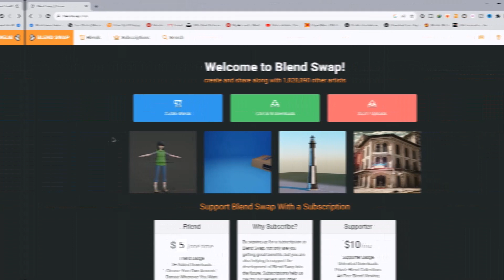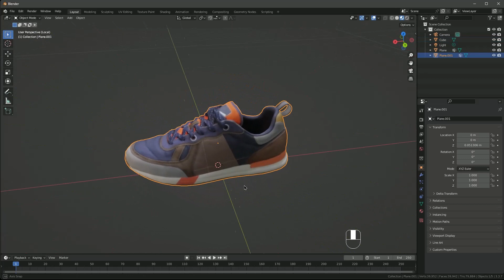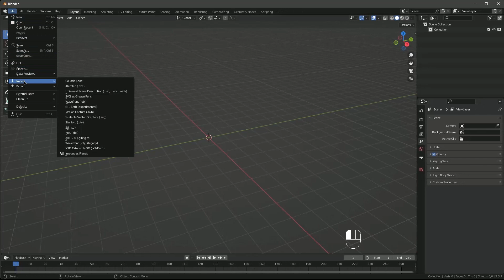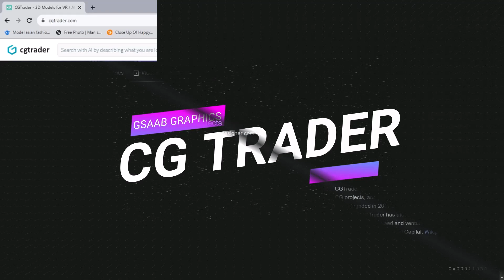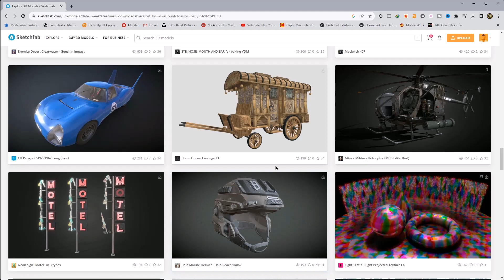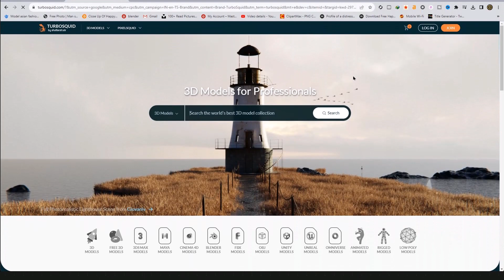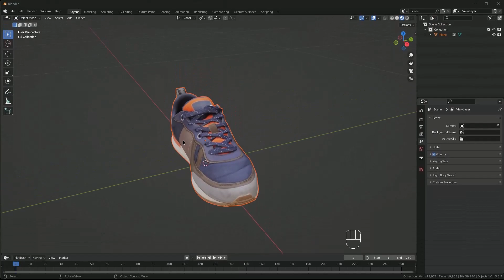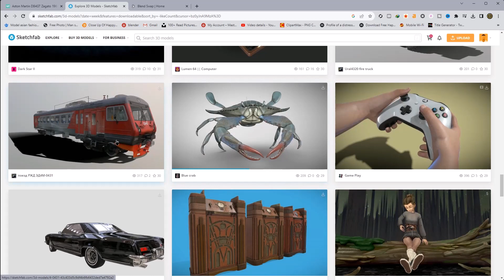Top 6 Websites for Free 3D Models 2022➤ Free 3D models for every project ➤Free 3d models download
Our mission is to provide you with the latest tips, tricks, and techniques in the world of design and animation. Whether you're a beginner looking to learn the basics or an experienced pro seeking to hone your skills, we've got you covered. Our channel is designed to inspire, educate, and connect you with a community of like-minded creatives. So, grab your favorite design software, sit back, and let's explore the exciting world of graphics and animation together!

00:00 : INTRO
00:26 : BLEND SWAP
02:27 : 3D SKY
04:05 : POLY HAVEN
05:36 : CG TRADER
06:31 : SKETCH FAB
08:41 : TURBO SQUID
10:13 : TYPES OF LICENSE

 ➤ Solve Question
➤ 3d Models For Every Project! Top 6 Websites For Free 3d Models ➤ ➤ ➤
The Top 6 Websites For Free 3d Models That Will Help With Any Project.
➤ Get Free 3d Models For Your Project Today! ➤ Top 6 Websites For Free 3d Models ➤ Free
➤Free 3d Models For Every Project! Top 6 Websites For Free 3d Models! Free 3d Character Libraries!
➤Where To Get Free 3d Models For Your Project?
➤The Top 6 Websites For Free 3d Models That You Can Use For Any Project
➤6 Of The Best Websites For Free 3d Models (for Any Project)!
➤The Top 6 Websites For Free 3d Models